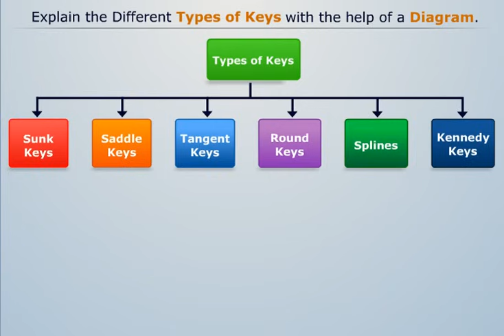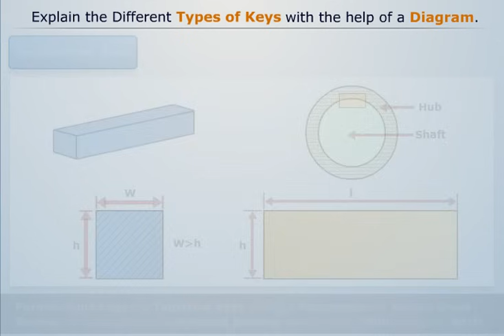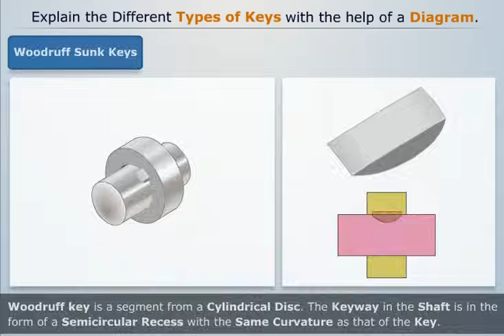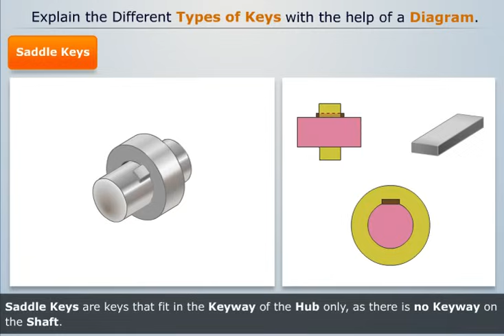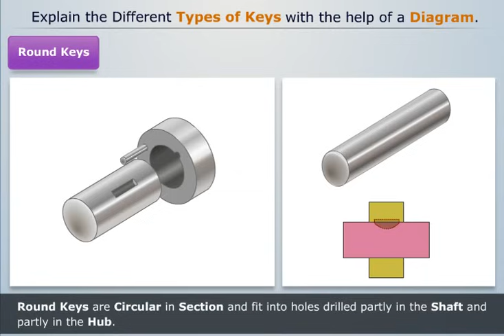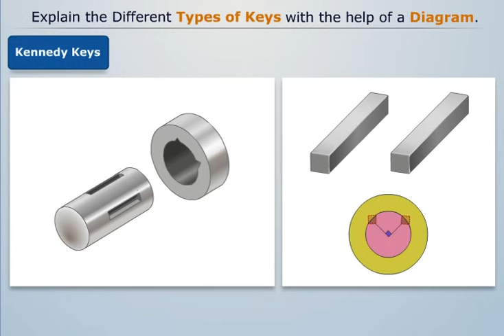Explanation of Different Type of Keys | Machine Design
This video explains the different types of keys with the help of a diagram. The topic of learning falls under the Machine Design course that deals with the designing of a machine and its elements to serve the purpose of fulfilling the mechanical objective. The subject also covers Designing of Transmission Shafts, Keys and Couplings, Fasteners, Lever, Pipe Joints etc.

Magic Marks is one of India’s largest digital learning platforms that provides engineering students with effective study materials. All of the courseware is mapped to the university curriculum. They are presented in the form of video tutorials or lectures with stunning animations and a crisp voice-over. The courseware also includes self-assessments, MCQs and conceptual lectures.